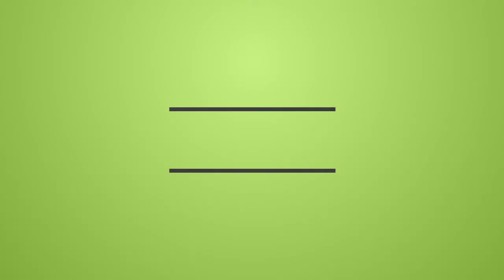Atari ST - Badlands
Badlands is a 1989 arcade game published by Atari Games. It was later ported by Domark under the Tengen label to a number of home computers. It is set in the aftermath of a nuclear war and races around abandoned wastelands with many hazards.